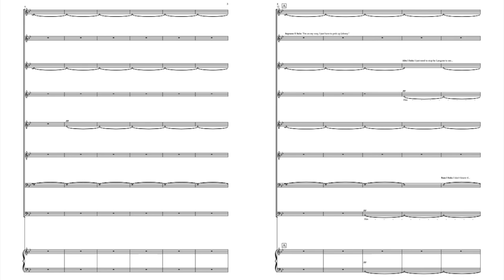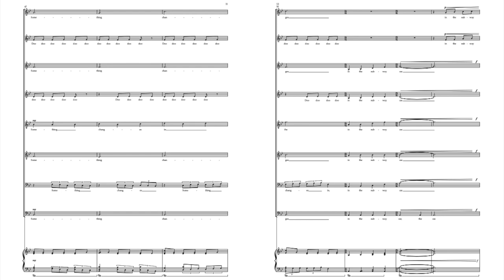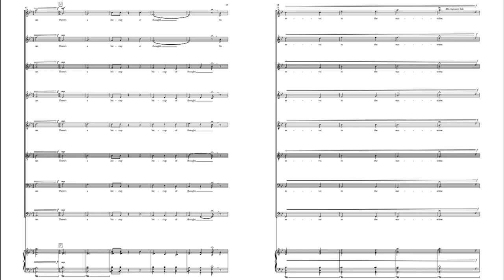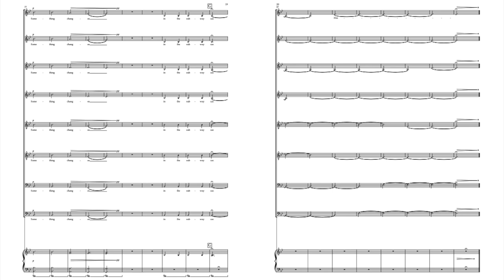Choral Reading: Something Changes, Katherine Gordon (Original Composition for SATB Choir, 2022)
Something Changes in the Subway Car, an a cappella chorale for SATB voices, recounts the mundane aspects of riding the New York City train. That is until, the subway car shoots out of the tunnel to cross the bridge, providing the travelers with a brief moment where everyone’s gaze is in one direction: at the city’s glimmering skyline. There is just the briefest moment where New Yorkers look up from their books, phones, and other distractions, to share the same experience; the bright light beaming through the once dark subway windows. This moment is elongated in the musical piece, attempting to capture the fleeting second where travelers’ thoughts pause for just one moment, and a shared experience is captured. That is until, the riders become accustomed to the light after a few seconds or so, and return to their thoughts, conversations, and distractions.

Lyrics:
Out of the dark, and into the light.
Something changes in the subway car.
Just one moment, eyesights align.
For just one moment, one sliver of time,
There’s a hiccup of thought, to revel in the sunshine.

Recording of Hunter College Chamber Choir in New Composer's Choral Reading Session (December 1st, 2022). Please note that this is not a performance of the piece but rather, a reading of the work.